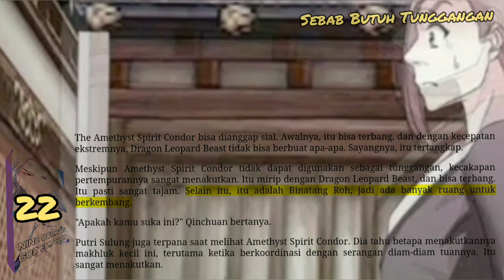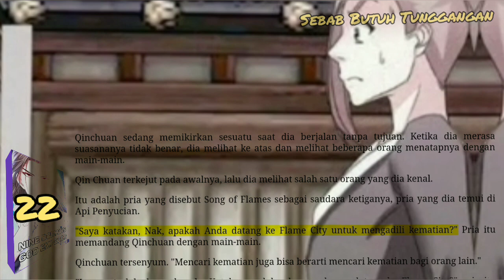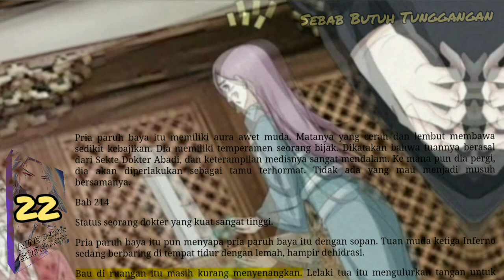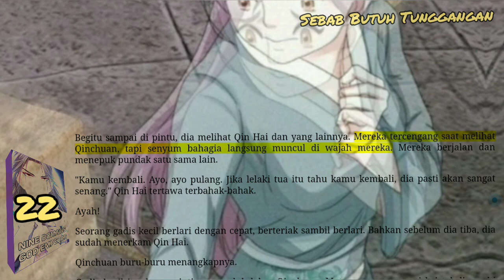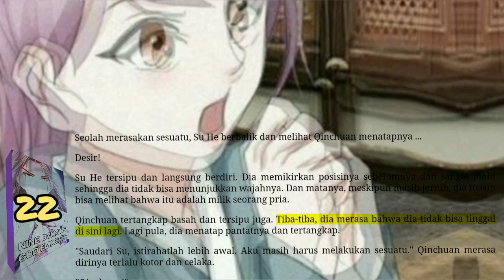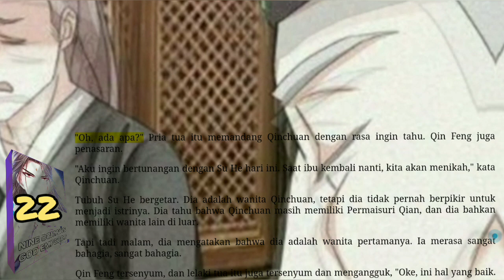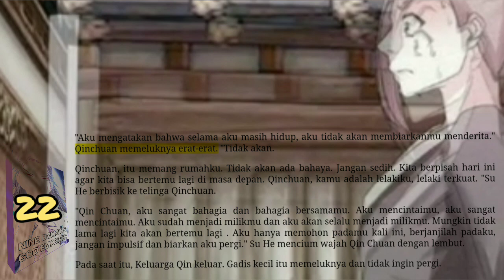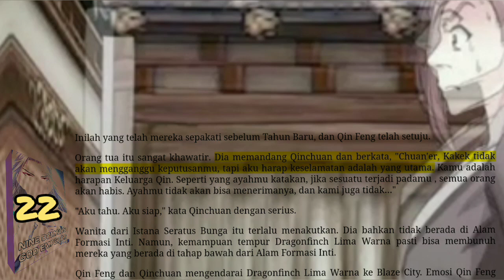Butuh Tunggangan, NDGE 22